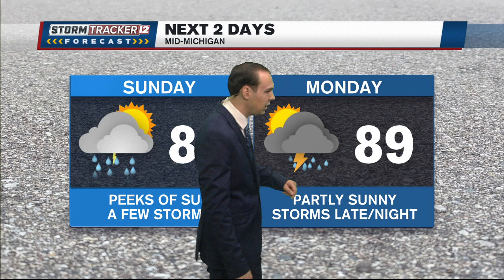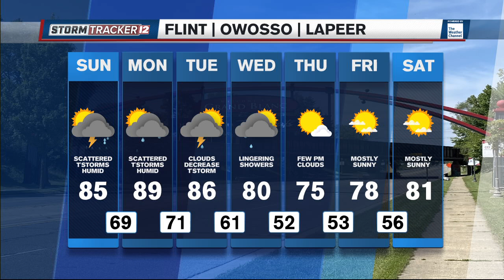Warm and humid with the potential for mutiple rounds of thunderstorms